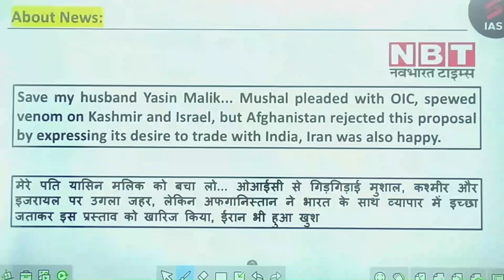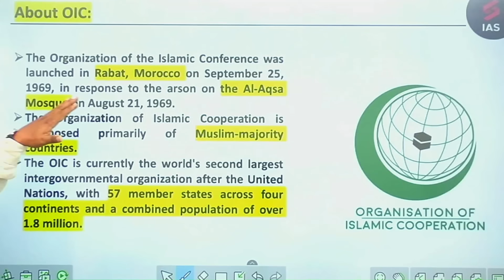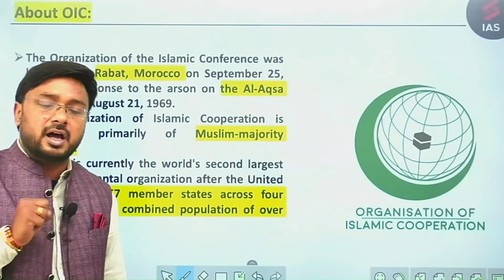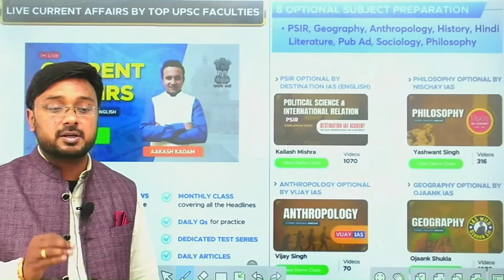India opts for Chabahar Port in Iran for trade with Afghanistan | Iran-India relations | Rahul sir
The Chabahar port in Iran emerges as a cost-effective and time-efficient trade route for Afghanistan, according to the economy office. This strategic port facilitates direct access to the Indian Ocean, bypassing Pakistan. The Chabahar port reduces transportation costs and transit time, contributing to the economic development of Afghanistan. It serves as a crucial gateway for Afghan imports and exports, fostering regional connectivity. The port's significance lies in providing Afghanistan with an alternative and more accessible route for international trade, promoting economic growth and stability in the region.